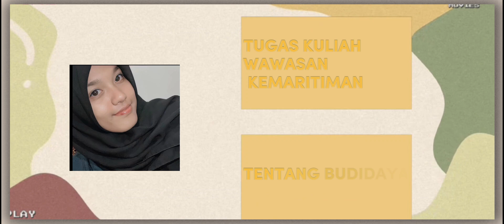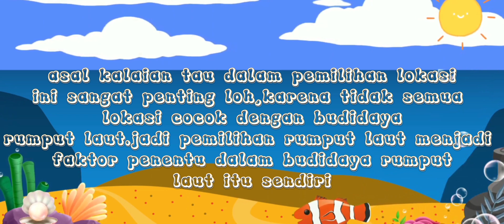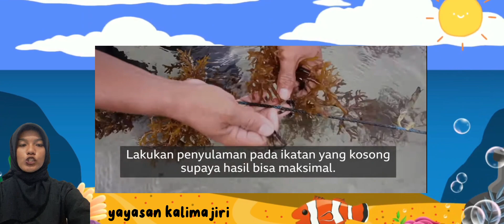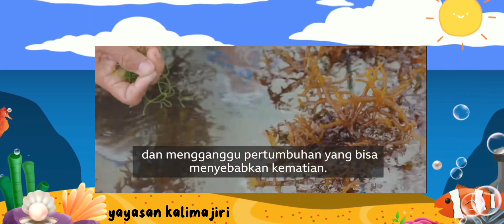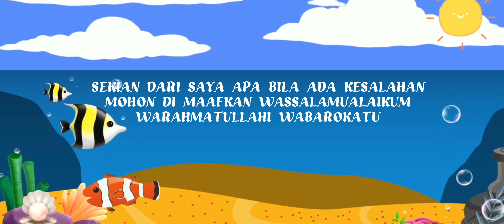Pingin Metode dalam Budidaya Rumput laut Saat Ini : Simak Video Ini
TEKNOLOGI BUDIDAYA RUMPUT LAUT (RAHMY AMINARTI_F1B122035)